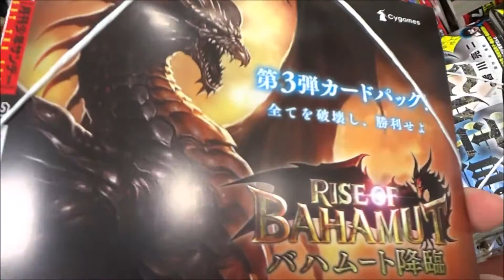ゲッサン 2017年2月号(小学館) 海王ダンテ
ゲッサン 2017年2月号小学館 海王ダンテ
Hiroshima Prefecture
Itsukushima Shrine
 毎日投稿
広島youtuber
次世代 youtuber
１日10万回再生
１００万回以上再生されている動画、チャンネル